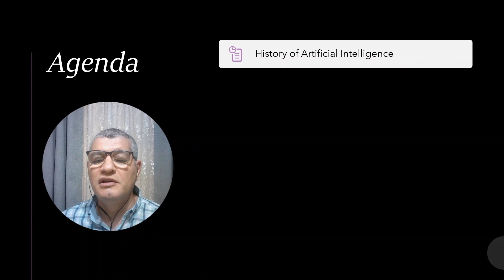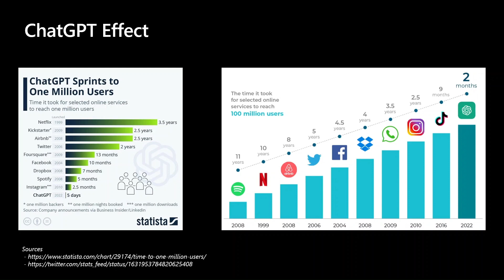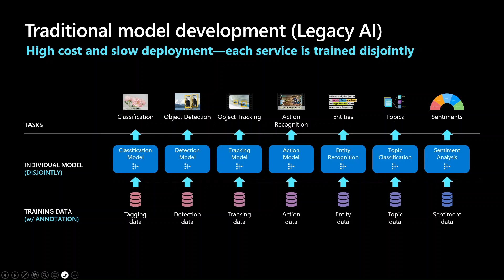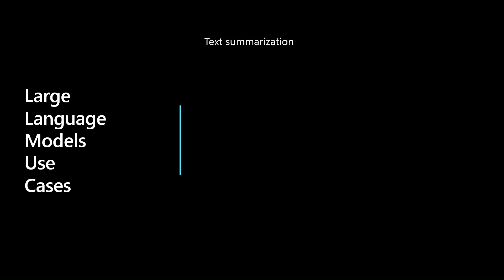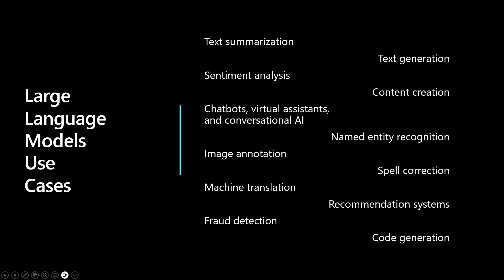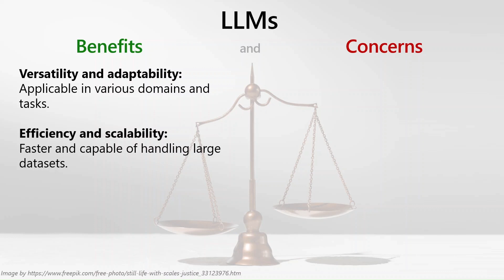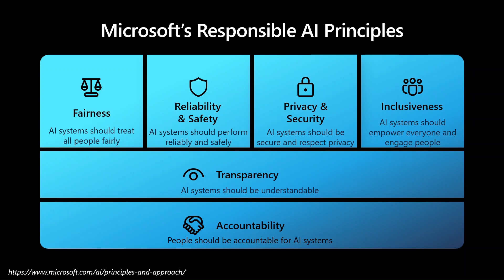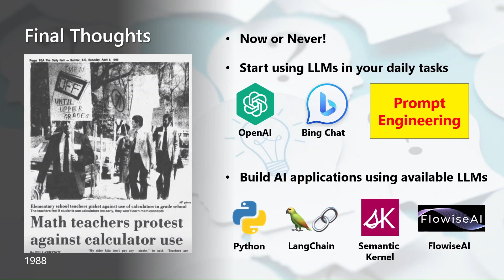مقدمة عن الذكاء الاصطناعي التوليدي Generative AI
كلمتي - مترجمة للغة العربية - أمام الدورة الثانية للمؤتمر الدولي لعلوم وتطبيقات الذكاء الاصطناعي في الصناعة والمجتمع، الذي نظمته جامعة الجلالة في سبتمبر 2023.

الوصلات الموجودة في الفيديو:
 - المبادئ الستة للذكاء الاصطناعي المسئول داخل مايكروسوفت:

أجزاء العرض:
00:00 مقدمة
00:39 المحتويات
01:23 تاريخ مختصر للذكاء الاصطناعي
03:05 الذكاء الاصطناعي التوليد
04:21 تأثير ChatGPT
07:08 نماذج اللغات الكبيرة
15:43 المهام التي تستطيع نماذج اللغات الكبيرة إنجازها
23:24 مزايا وعيوب نماذج اللغات الكبيرة
29:59 الستة مبادئ الحاكمة للذكاء الاصطناعي المسئول في مايكروسوفت
33:35 أفكار للمشاركة
38:19 النهاية